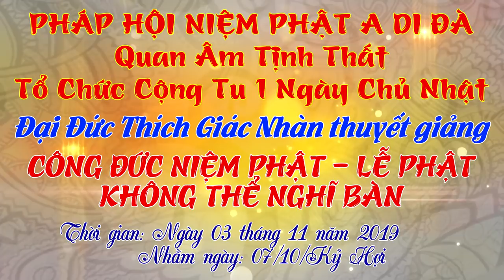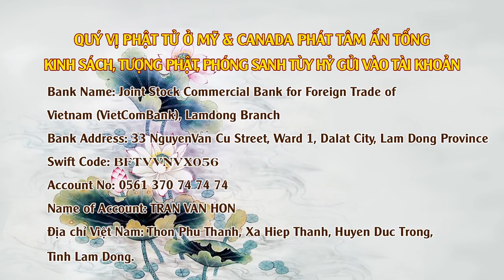Công Đức Niệm Phật - Lễ Phật Không Thể Nghĩ Bàn phần 2 ngày 03/11/2019